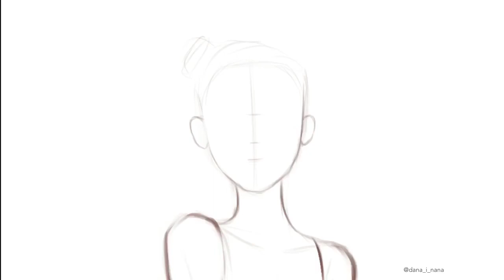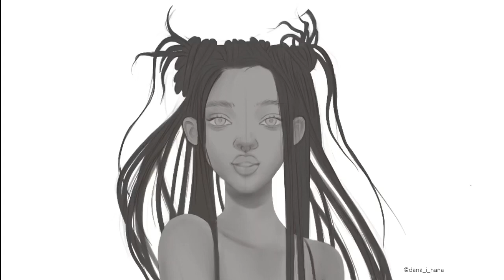Drawing Willow Smith ☺️|| Procreate || Time lapse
Hi guys! In today’s video I will show you the process of drawing Willow Smith in Procreate. It took me in total 7 hours to complete this drawing.The video format is time lapse, not a tutorial, but I am planning to make as a tutorials too.

FAQ:

Which program do you use?

Dana❤️